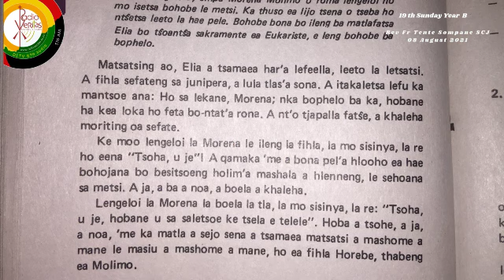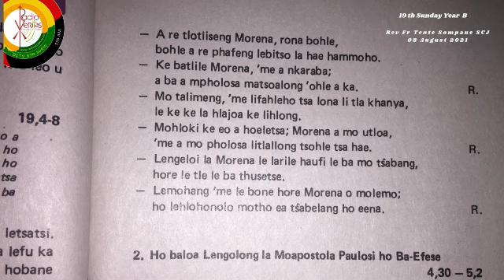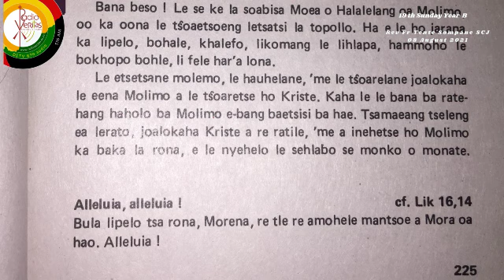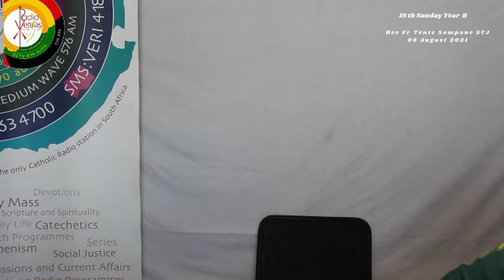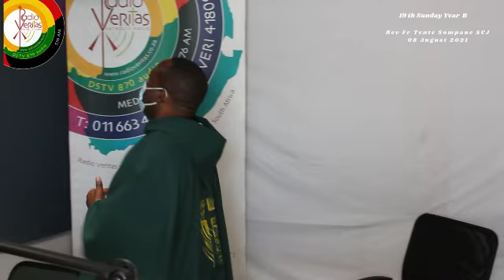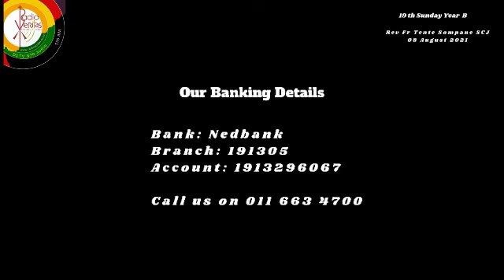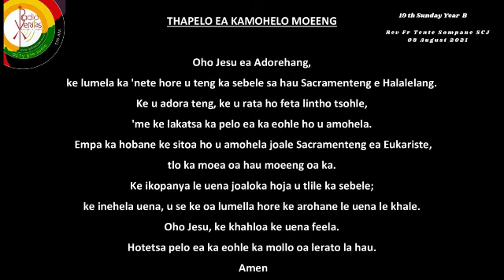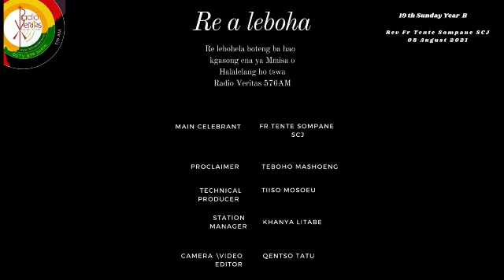Sesotho Mass 19th Sunday Year B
Sesotho Mass 19th Sunday  Year B with Fr Tente Sompane SCJ. 08 August 2021